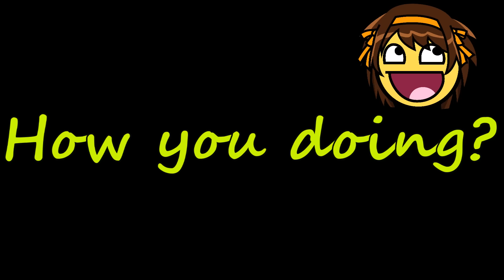The New & Improved GamerTron Show Youtube Channel!!!